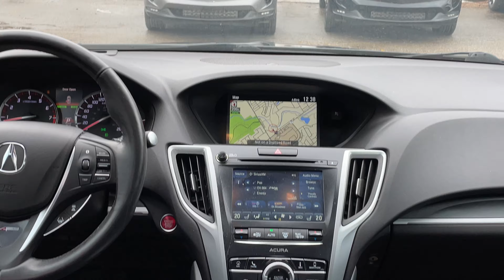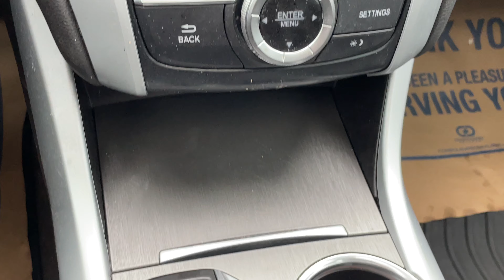2019 Acura TLX SH-AWD Tech A-Spec X2890A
Crystal Black Pearl on Black Ultrasuede w/ Leather Bolsters